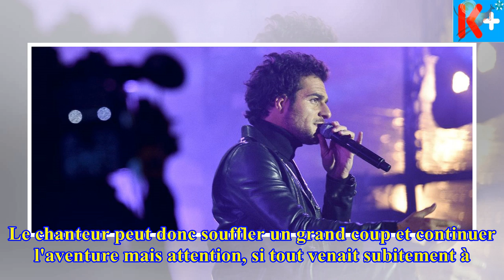- Les nouvelles d'aujourd'huiAmirrévèlesesdeuxgrandescraintes:«quelepubliclelâche»et«êtremalcompri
-Lesnouvellesd'aujourd'huiAmirrévèlesesdeuxgrandescraintes:«quelepubliclelâche»et«êtremalcompris»entantqu'artiste
Al'occa­siondelasortiedesonnouvelalbum,Addic­tions,AmirseproduirasamedisoirsurlascènedesNRJMusicAwards.Silepublicseraaurend...
►Thankyouforwatching!Pleasesubscribeandsharewithyourfriends!
HiGuys!Hopeyouhaveafunnytimewatchingvideos.